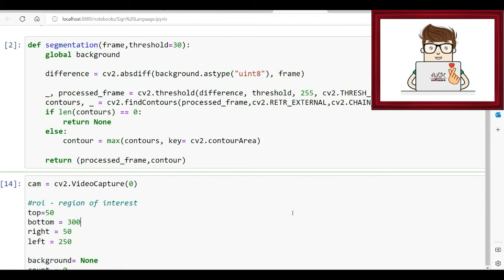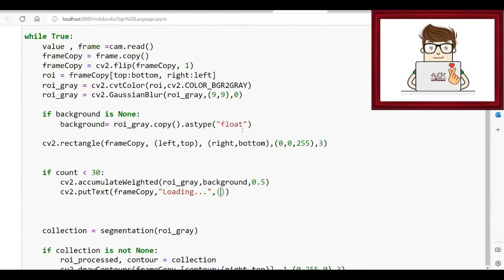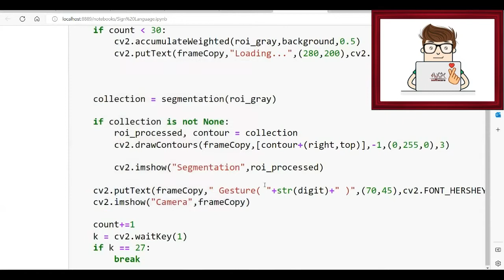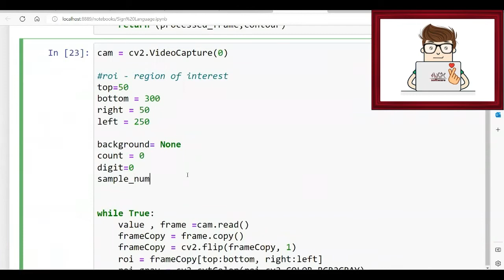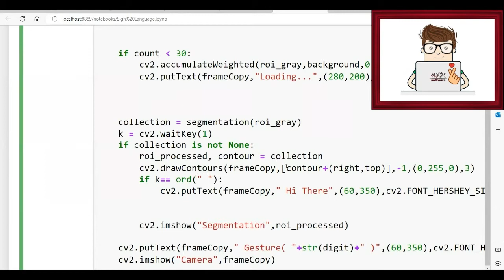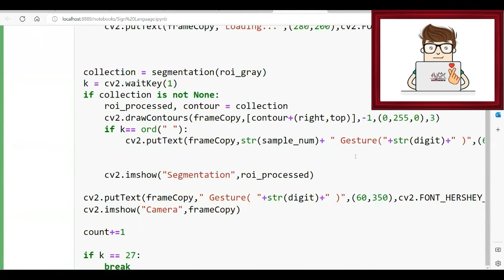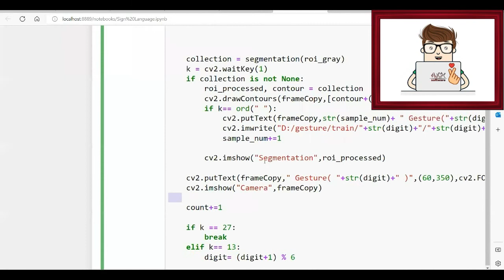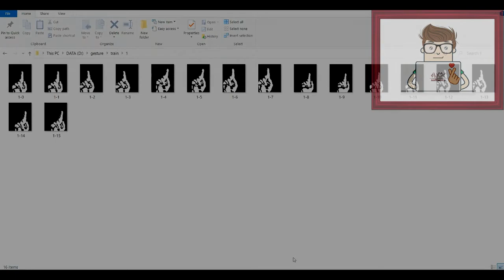Tutorials - Sign language Deep learning- Lesson 6 - Create Dataset || لغة الإشارة التعلم العميق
Tutorials - Sign language Deep learning- Lesson 6 - Create Dataset

Sign languages (also known as signed languages) are languages that use the visual-manual modality to convey meaning, instead of just spoken words. Sign languages are expressed through manual articulation in combination with non-manual markers. Sign languages are full-fledged natural languages with their own grammar and lexicon. Sign languages are not universal and are usually not mutually intelligible, although there are also similarities among different sign languages.

Linguists consider both spoken and signed communication to be types of natural language, meaning that both emerged through an abstract, protracted aging process and evolved over time without meticulous planning. Sign language should not be confused with body language, a type of nonverbal communication.

OpenCV is a library of programming functions mainly aimed at real-time computer vision. Originally developed by Intel, it was later supported by Willow Garage then Itseez. The library is cross-platform and free for use under the open-source Apache 2 License.

Deep learning is a machine learning technique that teaches computers to do what comes naturally to humans: learn by example. Deep learning is a key technology behind driverless cars, enabling them to recognize a stop sign, or to distinguish a pedestrian from a lamppost.

Wherever communities of deaf people exist, sign languages have developed as useful means of communication and form the core of local Deaf cultures. Although signing is used primarily by the deaf and hard of hearing, it is also used by hearing individuals, such as those unable to physically speak, those who have trouble with oral language due to a disability or condition (augmentative and alternative communication), and those with deaf family members including children of deaf adults.

The number of sign languages worldwide is not precisely known. Each country generally has its own native sign language; some have more than one. The 2021 edition of Ethnologue lists 150 sign languages, while the SIGN-HUB Atlas of Sign Language Structures lists over 200 and notes that there are more which have not been documented or discovered yet. As of 2021, Indo Sign Language is the most used sign language in the world, and Ethnologue ranks it as the 151st most "spoken" language in the world.

الدروس - لغة الإشارة التعلم العميق - الدرس السادس - تشكيل قاعدة المعطيات

لغات الإشارة هي اللغات التي تستخدم طريقة الدليل المرئي لنقل المعنى ، بدلاً من الكلمات المنطوقة فقط. يتم التعبير عن لغات الإشارة من خلال التعبير اليدوي بالاشتراك مع العلامات غير اليدوية. لغات الإشارة هي لغات طبيعية كاملة مع قواعدها ومعجمها. لغات الإشارة ليست عالمية وعادة ما تكون غير مفهومة بشكل متبادل ، على الرغم من وجود أوجه تشابه بين لغات الإشارة المختلفة.

يعتبر اللغويون أن كلا من الاتصال المنطوق والموقع هو نوع من اللغة الطبيعية ، مما يعني أن كلاهما نشأ من خلال عملية الشيخوخة المجردة والمطولة وتطورت بمرور الوقت دون تخطيط دقيق. يجب عدم الخلط بين لغة الإشارة ولغة الجسد ، وهو نوع من التواصل غير اللفظي.

أوبن سي في عبارة عن مكتبة لوظائف البرمجة تهدف بشكل أساسي إلى رؤية الكمبيوتر في الوقت الفعلي. تم تطويره في الأصل بواسطة إنتل ، وتم دعمه لاحقًا من قبل ويلو غاراج ثم إتسيز. المكتبة مشتركة بين الأنظمة الأساسية ومجانية للاستخدام بموجب ترخيص أباتشي 2 مفتوح المصدر.

التعلم العميق هو أسلوب تعلم آلي يعلم أجهزة الكمبيوتر أن تفعل ما هو طبيعي للبشر: التعلم بالقدوة. التعلم العميق هو تقنية أساسية وراء السيارات ذاتية القيادة ، مما يمكّنها من التعرف على علامة التوقف ، أو تمييز المشاة عن عمود الإنارة.

على الرغم من أن التوقيع يستخدم في المقام الأول من قبل الصم وضعاف السمع ، إلا أنه يستخدم أيضًا من قبل الأفراد الذين يسمعون ، مثل أولئك الذين لا يستطيعون التحدث جسديًا ، وأولئك الذين يعانون من مشاكل في اللغة الشفوية بسبب إعاقة أو حالة (التواصل المعزز والبديل) ، و أولئك الذين يعانون من أفراد الأسرة الصم بما في ذلك أطفال البالغين الصم.

عدد لغات الإشارة في جميع أنحاء العالم غير معروف بدقة. لكل دولة بشكل عام لغة الإشارة الأم الخاصة بها ؛ البعض لديه أكثر من واحد. يسرد إصدار 2021 من إثنولوج 150 لغة إشارة ، بينما يسرد أطلس لهياكل لغة الإشارة أكثر من 200 ويشير إلى أن هناك المزيد من اللغات التي لم يتم توثيقها أو اكتشافها بعد. اعتبارًا من عام 2021 ، أصبحت لغة الإشارة الهندية هي لغة الإشارة الأكثر استخدامًا في العالم ، ويصنفها موقع إثنولوج على أنه اللغة الأكثر استخدامًا في العالم رقم 151.